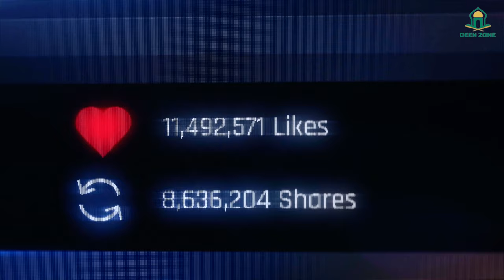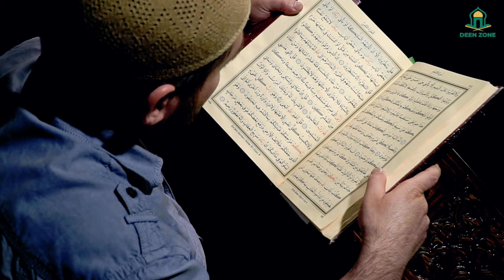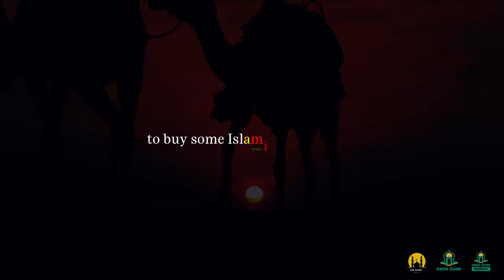REPENT FROM PRON NOW! - DEEN ZONE